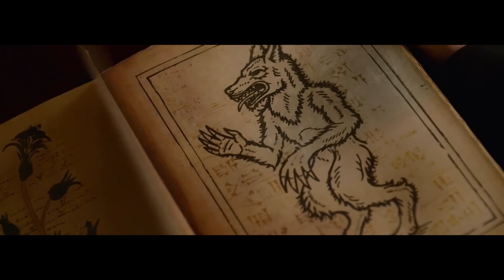Legendborn Trailer :The Legendborn Cycle